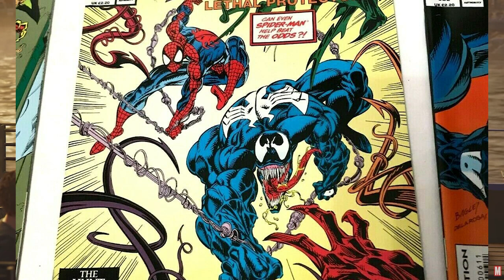Spider Man 2 Confirmations and Criticisms!